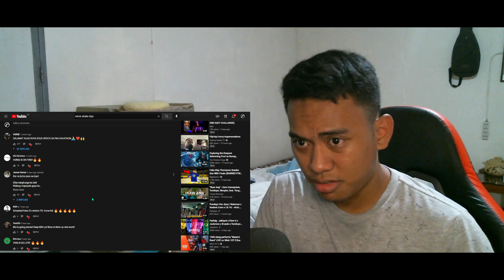VURSE - AKALA NIYO (Live Performance) | SoundTrip EPISODE 052 | Reaction Video